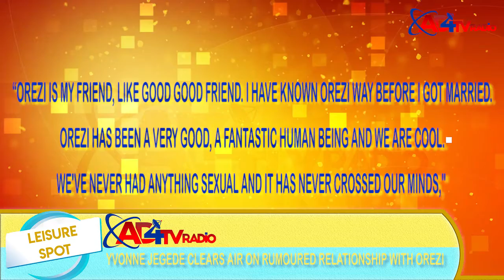“SOMEONE CLOSE TO HOME HAS TESTED POSITIVE”- KYLIE JENNER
LEISURE SPOT- ENTERTAINMENT NEWS